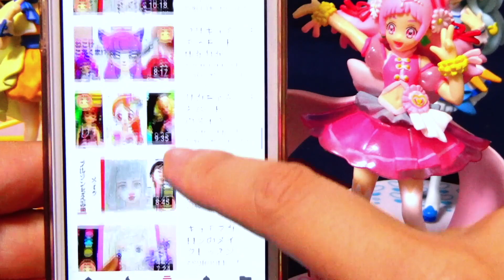【あみだくじ】プリキュアに出てくるかわいいキャラあみだくじ❤️かわいいようせいさんや赤ちゃんといっしょに遊ぼう♪ヒーリングっどプリキュア